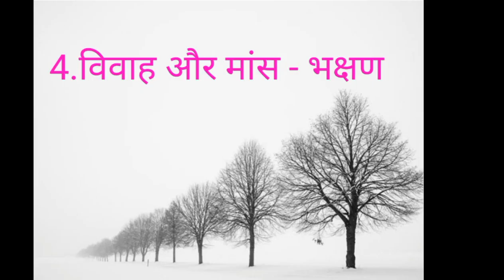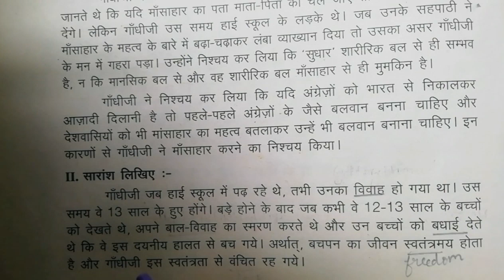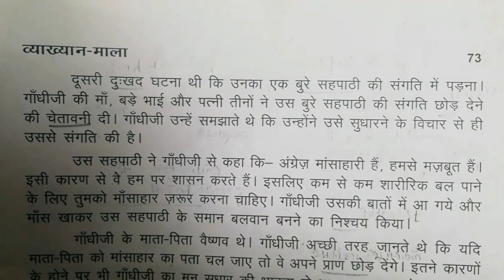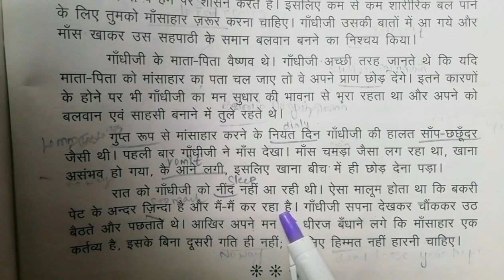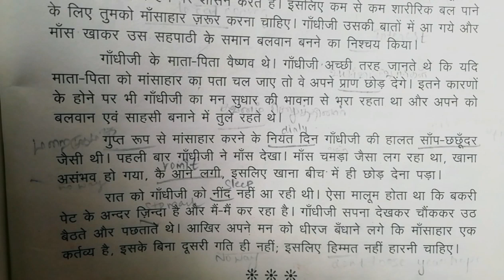PRAVESHIKA | सत्य का स्वर | पाठ -4 | विवाह और मांस भक्षण | easy tamil explanation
Praveshika Hindi lesson summary with detailed tamil explanation of the lesson "विवाह और मांस भक्षण " along with meanings of difficult words. Given here is the complete explanation of the lessons.